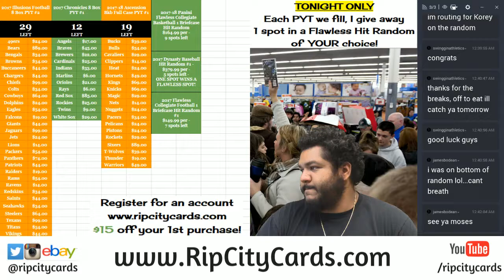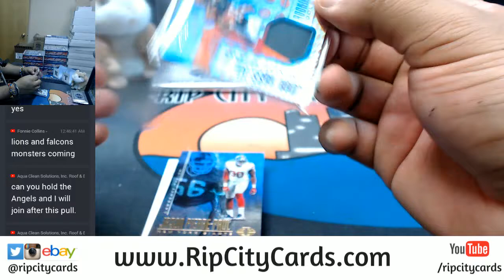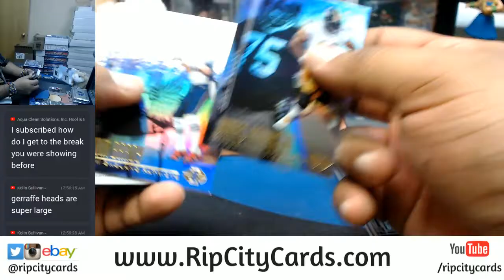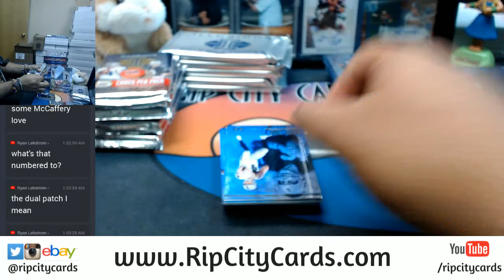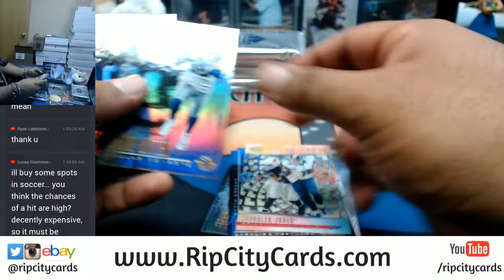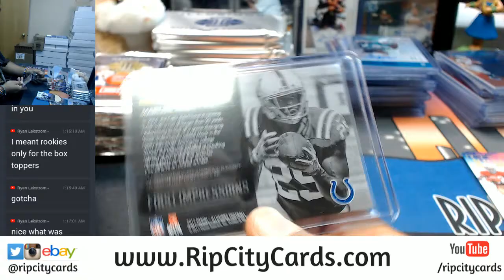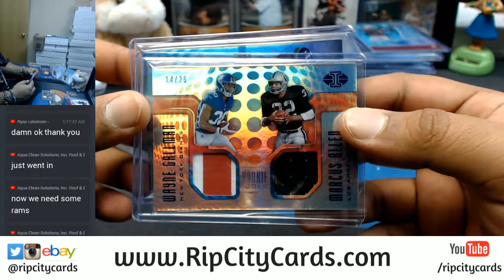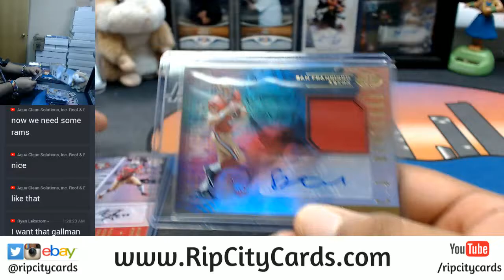2017 Panini Illusions Football 8 Box Inner Case Break #6 eBay